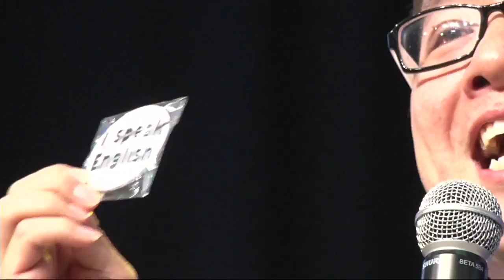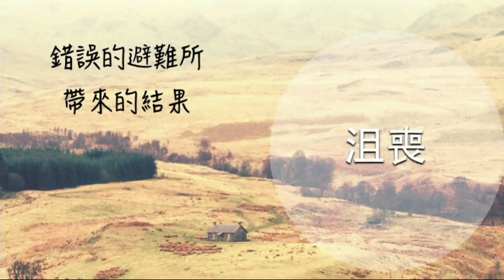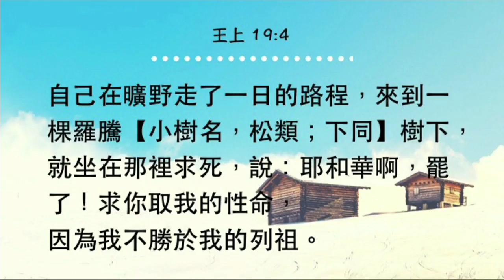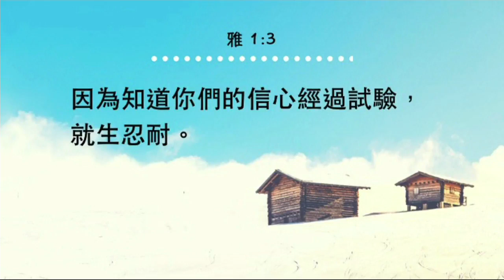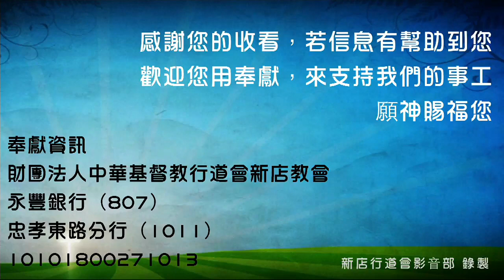找到正確的避難所 - 張光偉牧師｜2017-11-05｜祝福主日第二堂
《20171105美河堂Ⅰ、Ⅱ―避難所》

詩篇46:1-3

一、 錯誤的避難所帶來的結果：

* 距離

* 失望

* 沮喪：(1)沮喪會傷害我們的自我形象

(2)沮喪會讓我們逃避責任

(3)沮喪會讓我們責怪他人

(4)沮喪會讓我們搞不清事實

二、 正確的避難所會帶來：

* 力量

* 幫助

* 不懼怕

三、 面對困難的解決之道

* 面對困難時維持正確的態度

* 困難不會持續到永久

* 與守望台連結

◎禱讀經文：

上帝是我們的避難所，是我們的力量，是我們患難中隨時的幫助。因此，任大地震動，群山沉入深海；任海濤洶湧澎湃，群山搖撼顫抖，我們也不懼怕。(詩篇46:1-3)

◎分享與討論：

1、今天，上帝透過主日信息給了你甚麼提醒？你想要做甚麼來回應上帝呢？

2、你有連結於你的避難所嗎？上帝又怎麼幫助你呢？

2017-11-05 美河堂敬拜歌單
1.《生命的源頭》
主耶和華啊　祢的慈愛高及諸天
主耶和華啊　祢的信實上達穹蒼
他們必因祢殿裡　肥甘得以飽足
祢也必叫他們
喝祢喝祢樂河的水
※因為在祢那裡有　生命的源頭
　在祢的光中　我們必得見光
　(哈利路亞)
　祢也必叫他們
2.《不停湧出來》
救恩臨到我生命
我心激動不已
喜樂地 讚美主聖名
罪污全被洗潔淨
我心激動不已
喜樂地 敬拜主聖名
在我裡面 愛如泉源
不停湧出來 不停湧出來
在我裡面 愛的熱情
※啊 我要盡情跳舞
　我所有掛慮全被取代
　啊 我要盡情跳舞
　我一切渴望主能滿足

3.《Victor’s Crown》
1.你總是為我們爭戰
　天使四面圍繞我
　我心歡喜因我相信

　得勝冠冕屬於你
　我的幫助我的盾牌
　我的救主和良友
　你恩典賜我生命
　來敬拜你
2.主你聖名何等偉大
　因你同在不懼怕
　俯伏敬畏在你面前
　得勝冠冕屬於你
　願你榮耀充滿聖殿
　願你能力來掌權
　你恩典賜我生命 來敬拜你
※哈利路亞
你勝過一切
你勝過一切
哈利路亞
耶穌你已勝過這世界
3.你永遠都顧念著我
　失喪的今被尋回
　你永遠都不會失敗
　得勝冠冕屬於你
　耶穌你就是彌賽亞
　世界唯一的盼望
◎一切高牆將倒塌
　一切營壘都要破碎
　得勝冠冕屬你
你已得勝
你已得勝
△十架上你成就大事
　你已戰勝了死亡
　陰間權勢不能勝你
　得勝冠冕屬於你
4.《如鷹展翅上騰》

神已聽見我的呼求　祂也明白我的渴
望
放下重擔脫去一切纏累
恢復神造我的榮美形象
永在的神　創造萬物的主
祂的智慧無法測度
疲乏的祂賜能力　軟弱的祂加力量
等候耶和華必從新得力
※如鷹展翅上騰　翱翔在神的國度裡
　飛越所有艱難和風暴
　單單注視祢榮耀寶座
　領受聖靈恩膏和大能
　活出美好自由的風采
聖餐: 《寶貴十架》
主耶穌我感謝祢
祢的身體為我而捨
帶我出黑暗　進入光明國度
使我再次能看見
主耶穌我感謝祢
祢的寶血為我而流
寶貴十架上　醫治恩典湧流
使我完全得自由
※寶貴十架的大能賜我生命
主耶穌我俯伏敬拜祢
寶貴十架的救恩是祢所立的約
祢的愛永遠不會改變
回應詩歌：《主是我力量》
主是我力量我力量
主是患難中力量
主是我幫助我幫助
主是隨時幫助
主是避難所我避難所

主是堅固避難所
主是我力量我幫助
惟主是避難所
※大地雖會改變　高山雖會搖動
　大海翻騰　大浪顫抖
　但我們卻不害怕
　喂哦　喂哦　喂哦　喂哦

topchurch.net